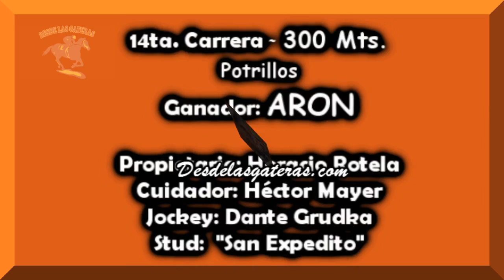ARON - Potrillos - Complejo Hípico "Don Nicéforo" Leandro N. Alem, Mnes. 16.05.2021